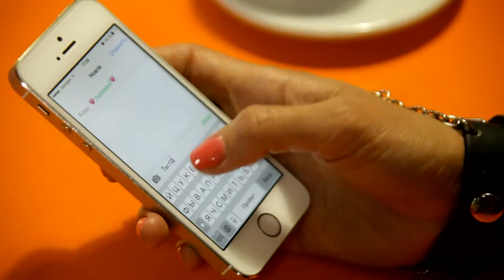Клип Анастасиии Шадриной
Новое Цифровое Телевидение - представляет Вашему вниманию видео клип участницы конкурса Сибирь Супер Стар - Анастасии Шадриной